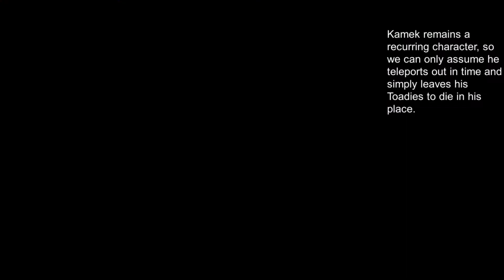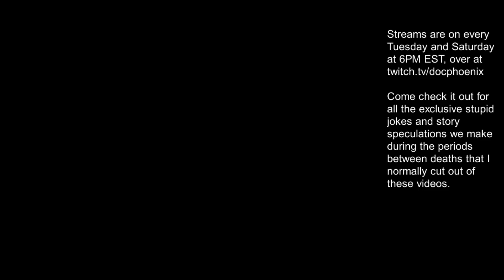Tetris Attack (SNES) VS Mode [ALL THE MARIOS 246]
These puzzle game stories always get so dark.

ALL THE MARIOS  game 112